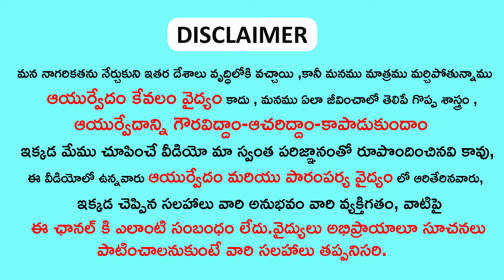ఫిషర్స్ ఫిస్టులాను శాశ్వతంగా తగ్గించే అద్భుతమైన రెమేడీ..| Ayurveda Remedies for Fissures and Fistula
Watch► ఫిషర్స్ ఫిస్టులాను శాశ్వతంగా తగ్గించే అద్భుతమైన రెమేడీ..|| Ayurveda Remedies for Fissures and Fistula || Sri Vahini Media

► Blogger :-